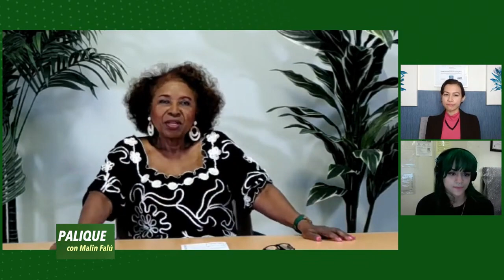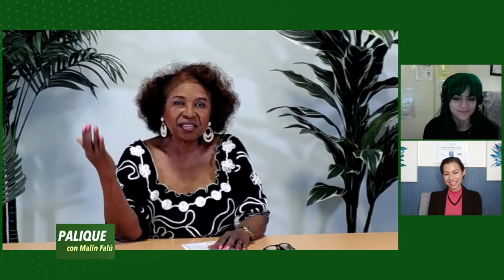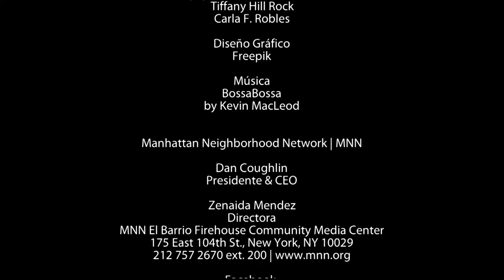Palique con Malín Falú: Las Mujeres y Sus Luchas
Celebrando el Mes de la Mujer, Malín Falú conversa con dos que se han destacado en sus respectivos campos profesionales: la Terapeuta y Socióloga Karina Aybar; y la Luchadora Emelly Cespedes.